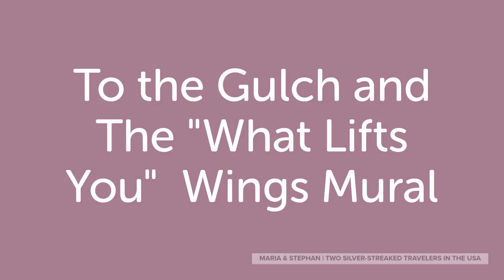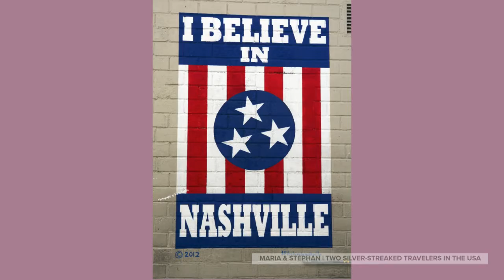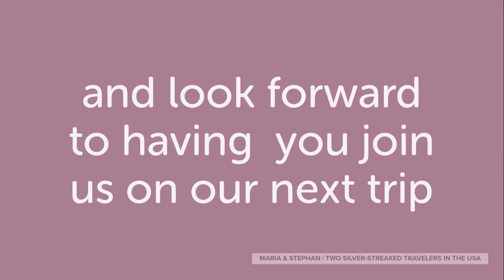Maria and Stephan Two Silver Streaked Travelers Explore Nashville Tennessee USA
Join us on a short jaunt through music city checking out the street art, architecture and landscapes that make Nashville a special place for the eyes as well as the ears.

nashville, two silver-steaked travelers, photography by maria savidis